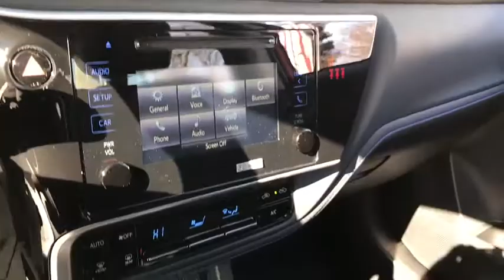2018 Toyota Corolla Countryside, Oak Lawn, Calumet city, Orland Park, Matteson, IL 18907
BARCELONA RED METALLIC New 2018 Toyota Corolla available in Countryside, Illinois at Toyota on Western. Servicing the Oak Lawn, Calumet city, Orland Park, Matteson, IL area.

6941 South Western Ave.

Boasts 35 Highway MPG and 28 City MPG! This Toyota Corolla delivers a Regular Unleaded I-4 1.8 L/110 engine powering this Variable transmission. ALL-WEATHER FLOOR LINER PACKAGE -inc: cargo tray, All-Weather Floor Liners, ALLOY WHEEL LOCKS, Wheels: 17 x 7.0 Machined Alloy -inc: black painted accents.*This Toyota Corolla Comes Equipped with These Options *Urethane Gear Shift Knob, Trunk Rear Cargo Access, Trip Computer, Transmission: Continuously Variable (CVTi-S), Transmission w/Driver Selectable Mode and Sequential Shift Control w/Steering Wheel Controls, Toyota Safety Sense C Forward Collision, Torsion Beam Rear Suspension w/Coil Springs, Tires: P215/45R17 All-Season, Strut Front Suspension w/Coil Springs, Steel Spare Wheel.* Stop By Today *Stop by Toyota On Western located at 6941 S Western Ave, Chicago, IL 60636 for a quick visit and a great vehicle!